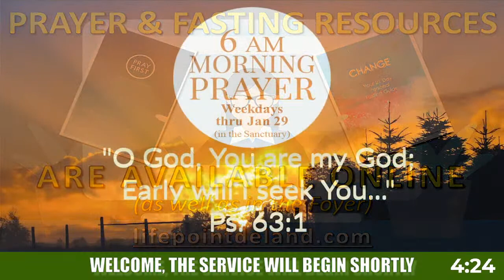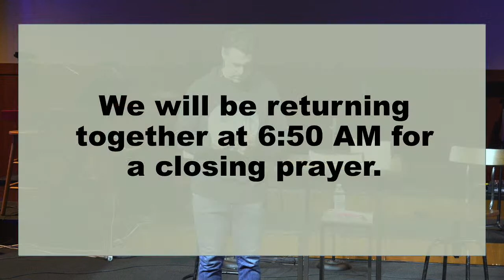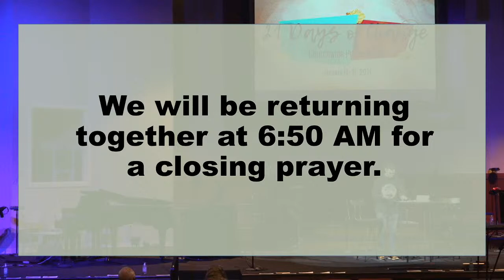LPCC Live: 6 AM Prayer and Fasting - Jan 28